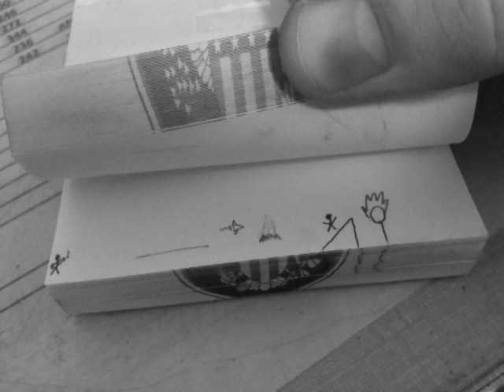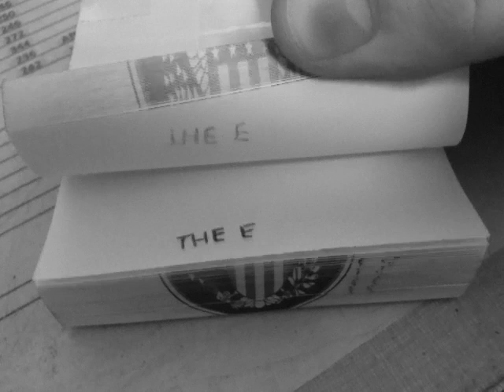Crash by Yellowshark